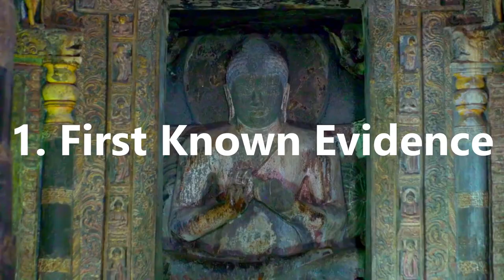What Happens When You Meditate And The Incredible Benefits Of Meditation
See the Benefits Of Meditation and what happens when you meditate. By understanding what happens during meditation you can understand the spiritual benefits of meditating, with people meditating commonly in today's world. Here, we also look at the origins of meditation in Hinduism.

One of the first videos on the channel as about meditation, why not check it out

So learn how to meditate, learning the answers to questions such as "what do you see when you meditate?" and "what does meditation feel like?". By understanding what is meditation and principles of meditation, you'll come to understand how meditation can change your life with Practical Inspiration!

Timestamps:
00:00 Intro
00:36 Origins Of Meditation
01:40 Why People Meditate
02:40 Moksha
03:36 Types of Meditation
04:23 Why Meditate

Artist: Oscuro
Title: Patience